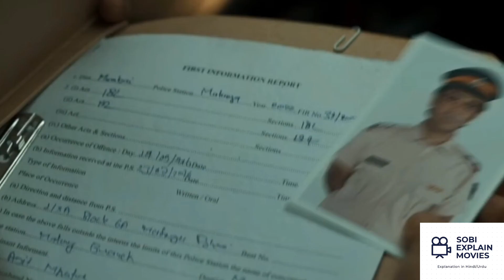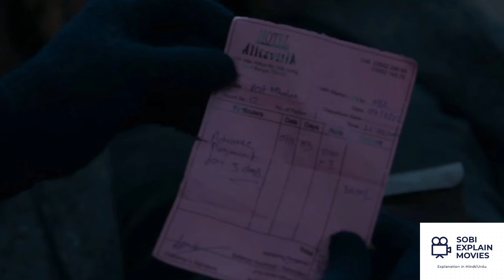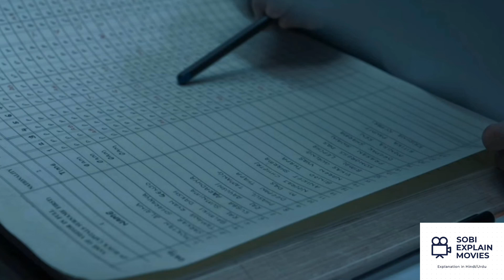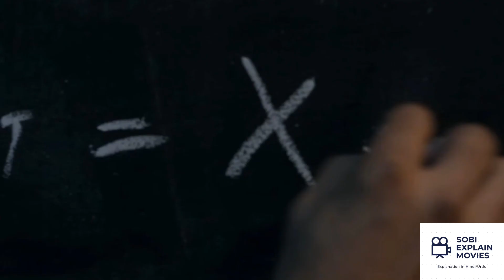Jaane Jaan 2023 Full Movie Explained in Urdu/Hindi|Ending Explain|Jaane Jaan Story Explain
Jaane Jaan 2023 Full Movie Explained in Urdu/Hindi |Jaane Jaan Story Explain |Jaane Jaan Ending Explain
Mom and daughter did a murder will they able to hide crime?

Please Don't
Credits: All Credits Goes to the Real Owner.No ownership claim is made by me or this channel with regard to any of the images or video clips featured in the movie; they are all the property of their

Credits:
Images and footage Source Belongs to officials
Note: